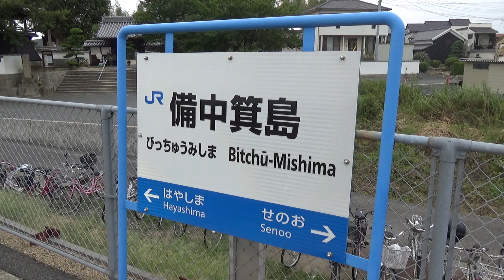【JR瀬戸大橋線】115系 8000系特急しおかぜなど 備中箕島駅発着&通過集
ご視聴頂きありがとうございます。撮影地は岡山県岡山市南区にあるJR瀬戸大橋線備中箕島駅です。撮影日は2019年8月18日です。

この動画では下記に記載する列車が登場します。

・115系普通湘南色
・223系+5000系快速マリンライナー
・2000系特急南風
・8000系特急しおかぜ

今回の動画では115系湘南色が登場します！JR瀬戸大橋線、JR宇野線で運用される115系は黄色一色の車両が多いため、湘南色は珍しいと思います！また、備中箕島駅の接近メロディーはJR瀬戸大橋線で唯一の鳥取地区接近メロディーとなっています！

【JR瀬戸大橋線】2000系特急南風 8600系特急しおかぜなど 早島駅発着&通過集

【JR瀬戸大橋線】2000系特急南風 8000系特急しおかぜなど 備前西市駅発着&通過集

【JR瀬戸大橋線】2000系特急南風 8000系特急しおかぜなど 木見駅発着&通過集